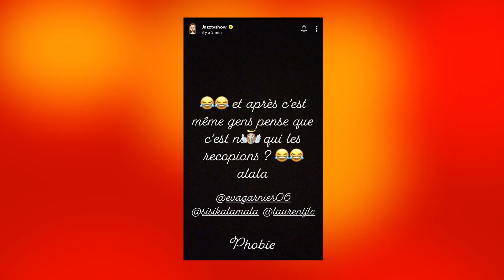JAZZ CLASH THIBAULT ET JESSICA APRÈS LA SORTIE DE SA 1ÈRE MUSIQUE CANDELA ! 😱 (LES MARSEILLAIS)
Après la sortie de la toute première musique de Thibault qui est intitulée « Candela - T Garcia & DJ Assad », Jazz a décidé de clasher Thibault et Jessica sur Snapchat ! Elle n’a pas supporté que Thibault sorte une musique alors que sa famille est notamment connue avec la musique (sa sœur Eva Queen et SisiK) !

▬▬▬▬▬ POUR AVOIR DES PRIVILÈGES EXCLUSIFS ▬▬▬▬▬